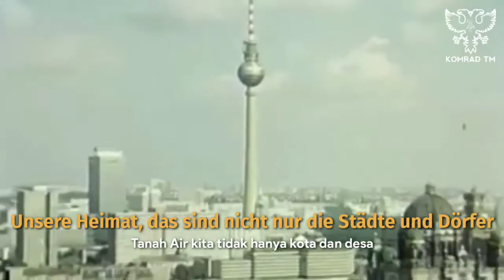Unsere Heimat - East German Folk Song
Unsere Heimat - With Indonesian Lyrics

☆ Information ☆
Lirik: Herbert Keller
Diciptakan: 1951

Unsere Heimat (Tanah Air Kita) adalah sebuah lagu rakyat atau lagu patriotik Jerman Timur yang diciptakan tahun 1951. Isi lagu ini mengisahkan tanah air Jerman yang disebut "Heimat" sesuai dengan konteks sosialisme di negara tersebut. Lagu ini identik dengan Gerakan Pionir Ernst Thälmann, dan setelah runtuhnya negara itu, lagu ini memainkan peran penting dalam film Good Bye Lenin!.